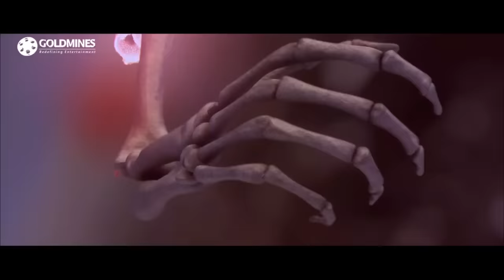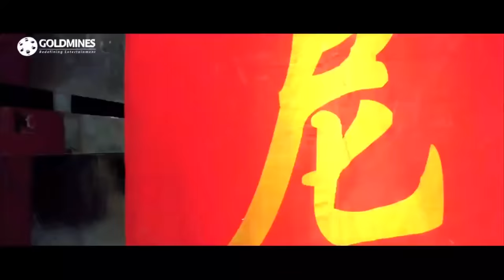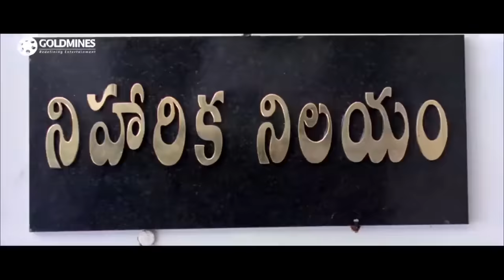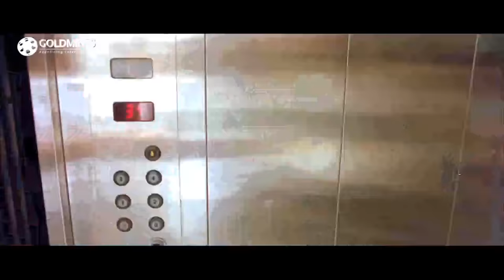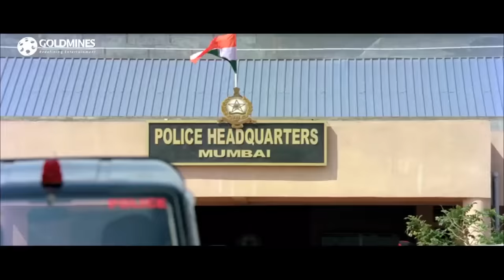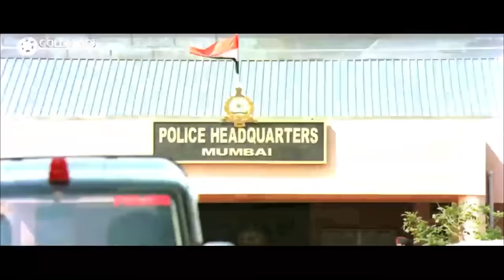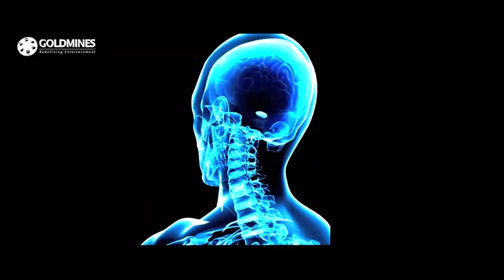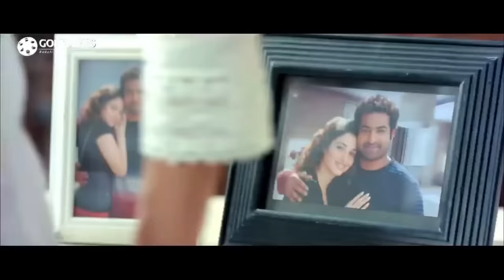Mar Mitenge (Oosaravelli) | Tamannaah Bhatia | Blockbuster Hindi Dubbed Full Movie l Jr NTR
A man involved in mercenary activities saves an abducted woman from a group of hooligans. Later, he falls in love with her and sets out to avenge the deaths of her family members.